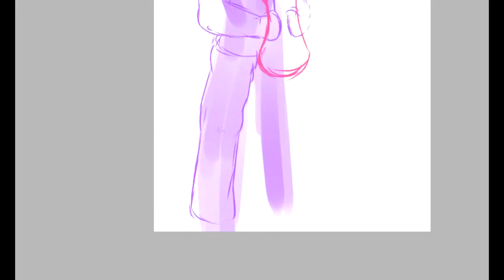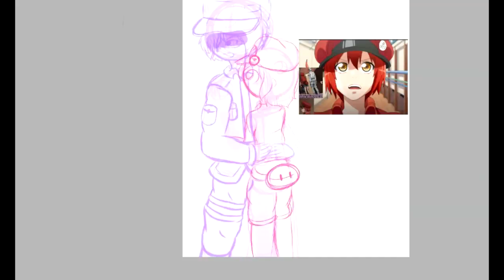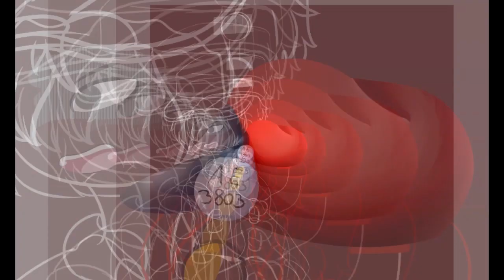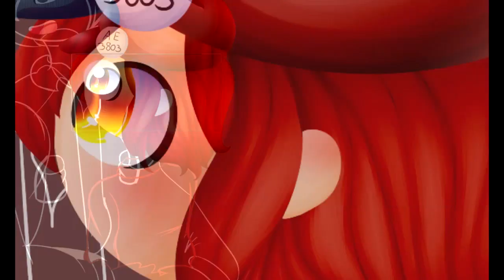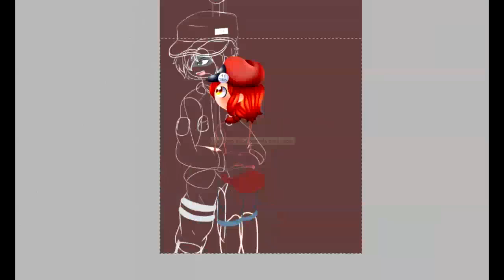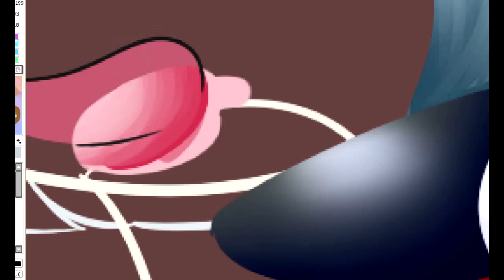AE-3803 and U-1146 Speedpaint [Fanart Hataraku Saibou | Cells at Work!]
Speedpaint of one of my new favourite shipps! I'm sad because on today episode they didn't met :c